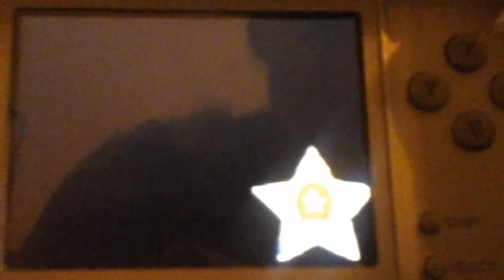Mario vs. Donkey Kong: Mini Land Mayhem - World 5-5 in 18 seconds (Tied WR)